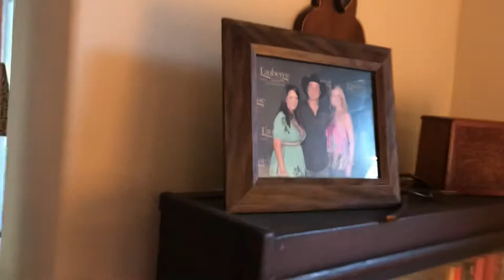Traveling. Spending time with precious peeps